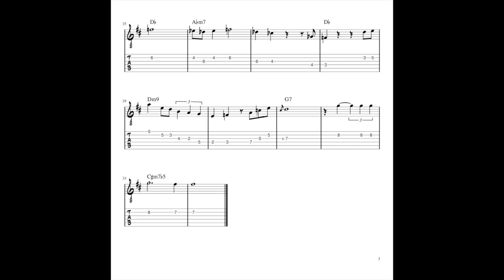Without You by Wim Overgaauw Jazz Guitar Transcription